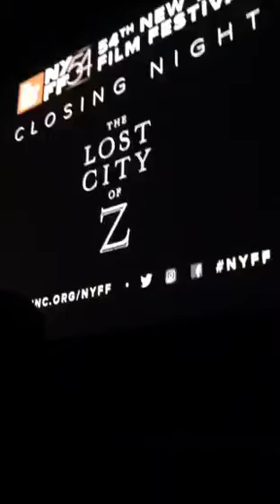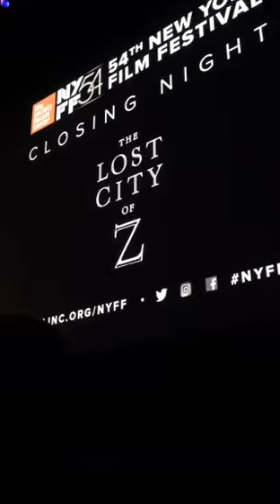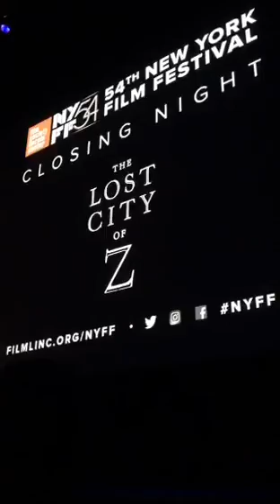Michele Graffieti on Periscope NYFF closing night James Gra